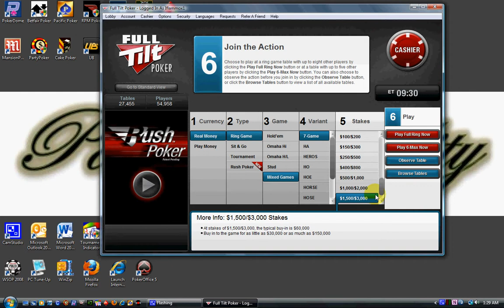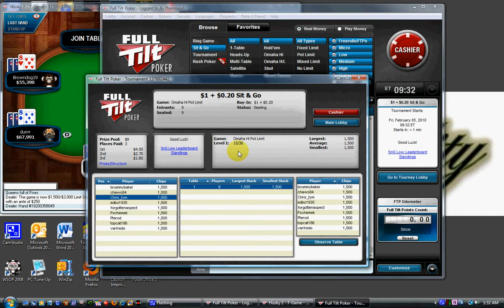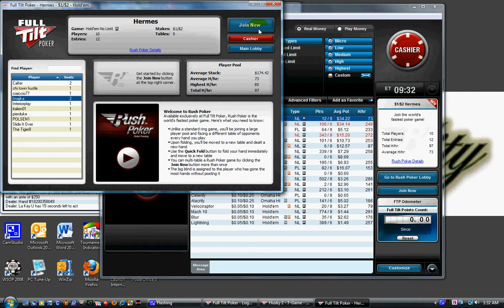Full Tilt Poker Tour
Tour around the lobby and tables at Full Tilt Poker.
Enter bonus code CASH2U when you sign up to receive exclusive invites to private tournaments and more.